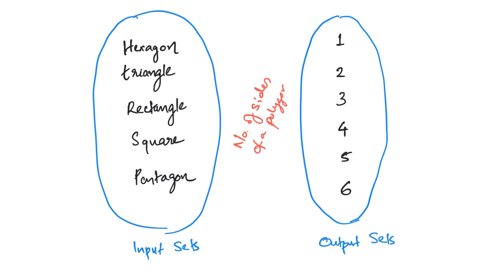What are Functions - MALAYALAM